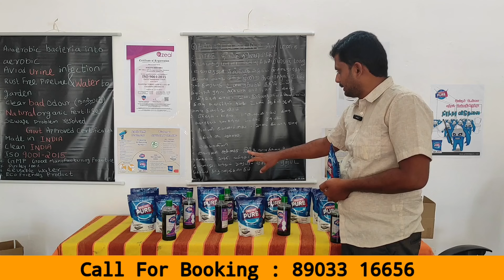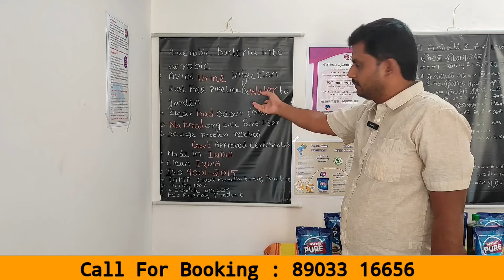Pristino Pure | Septic tank Cleaner | Bio Treatment for Septic Tanks | Namma Palani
Location : 📍 Kottur, Pollachi.

Contact Namma Palani Channel @ 𝟖𝟔𝟔𝟖𝟎𝟗𝟎𝟏𝟓𝟕 / 𝟕𝟎𝟗𝟐𝟏𝟒𝟎𝟑𝟎𝟔